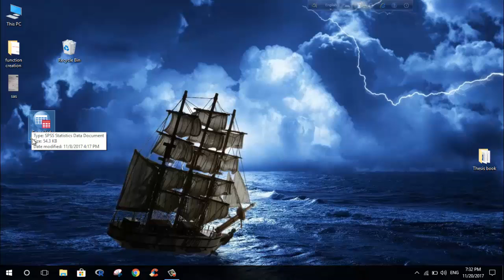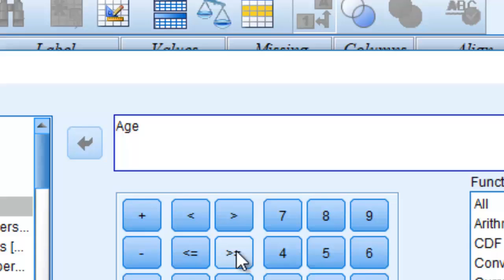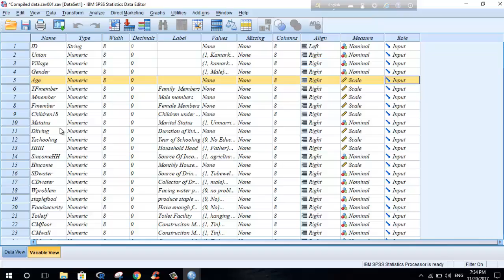Distract data in SPSS